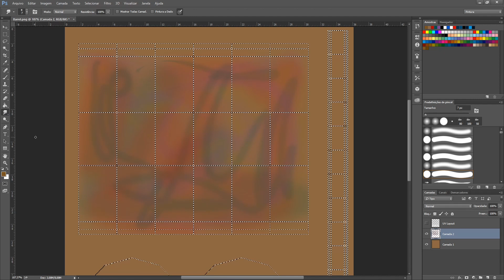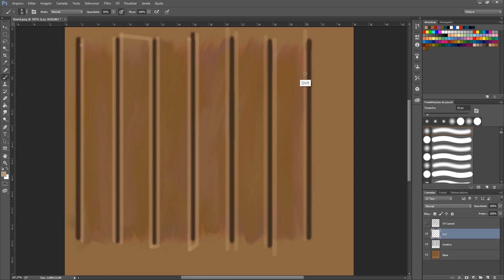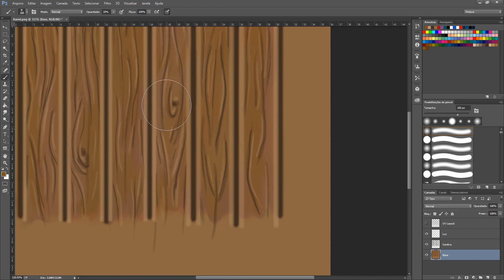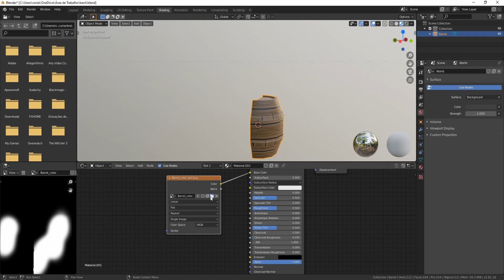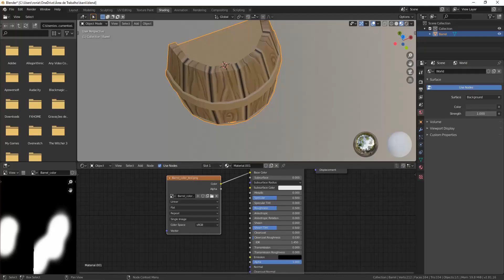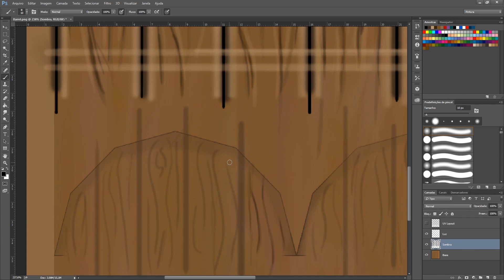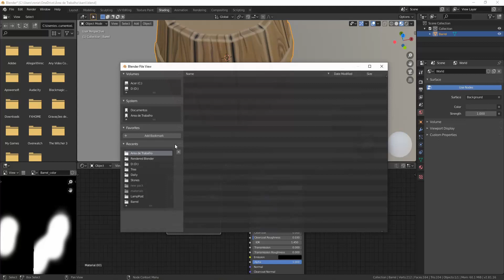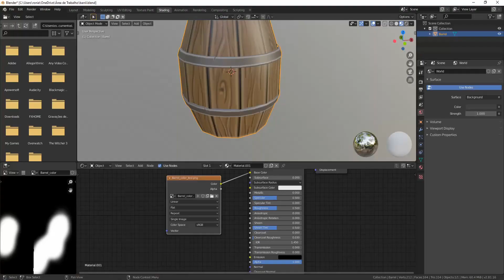Pintura Digital • Madeira Estilizada • Timelapse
Timelapse de como foi feita a textura de madeira estilizada para o vídeo do barril.

Pintura digital feita em photoshop, utilizando uma mesa digitalizadora Wacom.

Quer aprender a fazer um barril para jogos? 👇🏼